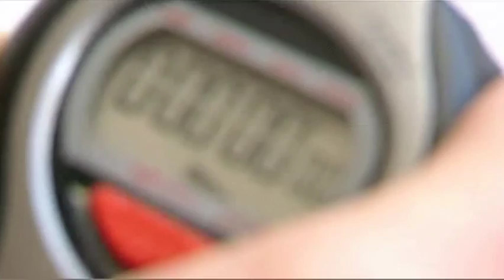Blue Peter test Roller Coasters with Thrill Laboratory. Part 1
Part 1 of 2. 24th March 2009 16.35 GMT, BBC1. "Experiments at Thrill Laboratory". Thrill Engineer Brendan Walker and his team of Technicians put Blue Peter presenters through a series of scientific experiments to see if they have 'the right stuff' to become Thrill Laboratory guinea pigs, to be tested onboard some of the UK's most thrilling theme park rides.